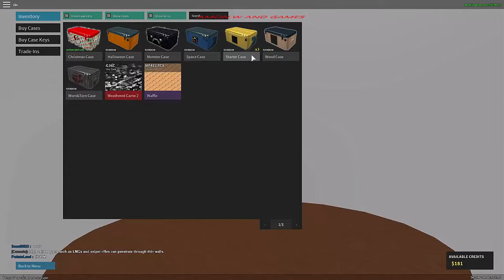Roblox Phantom Phorces Gameplay 2018 multikill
✌About This Game:* Celebrate Spring with our limited-time offers (3/28 – 4/11): Let the power of the dragon flow through you! Emit flames, spawn exploding golden eggs, and get a special footstep sound for your avatar whenever you wear this backpack in Egg Hunt 2018. *

Welcome to the world’s largest social platform for play. Every month, over 64 million active players come to Roblox to imagine, create, and play together within immersive 3D worlds built by gamers just like you! Already have an account? Log in with your existing Roblox account and play now!

CUSTOMIZABLE AVATARS

FREE-TO-PLAY